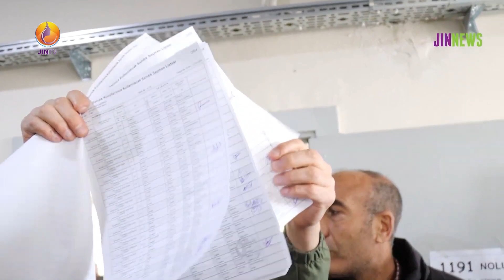لە دوای هەڵبژاردنی شارەوانیەکان لە باکوری کوردستان و تورکیا چی ڕوویدا؟